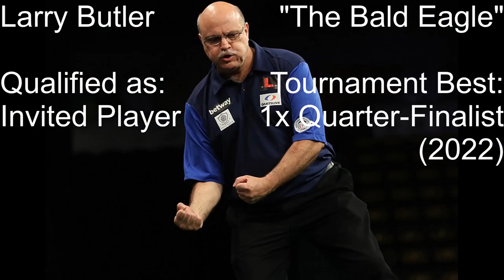All 32 World Seniors Championship Players 2023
Robert Thornton
     Phil Taylor
     Martin Adams
     Glen Durrant
     Trina Gulliver
     John Part
     David Cameron
     Neil Duff
     Keith Deller
     Bob Anderson
     Les Wallace
     Kevin Painter
     Terry Jenkins
     Tony O'Shea
     Larry Butler
     Peter Manley
     Ronnie Baxter
     Mark Dudbridge
     Darryl Fitton
     Leonard Gates
     Chris Mason
     Scott Mitchell
     Roland Scholten
     Co Stompé
     Mike Huntley
     Dennis Harbour
     Richie Howson
     Darren Johnson
     Colin McGarry
     Dave Prins
     Lisa Ashton
     Andy Jenkins